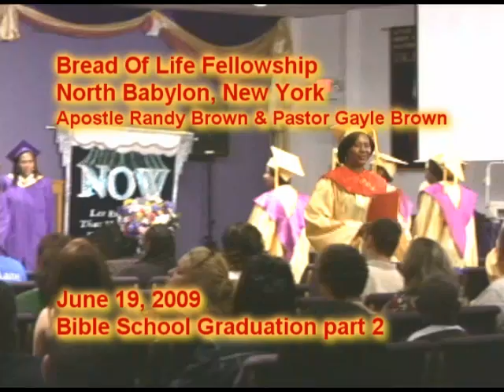Bible School Graduation part 2